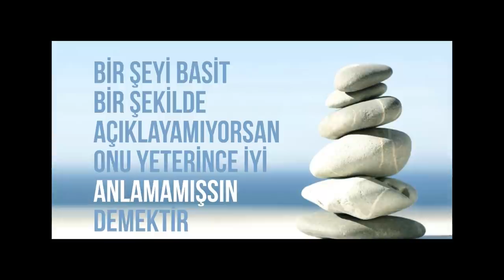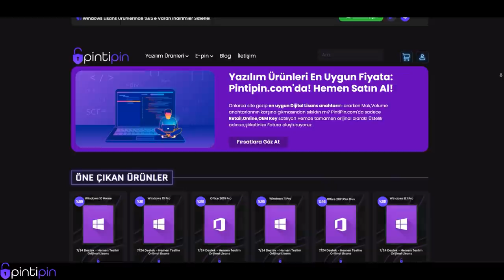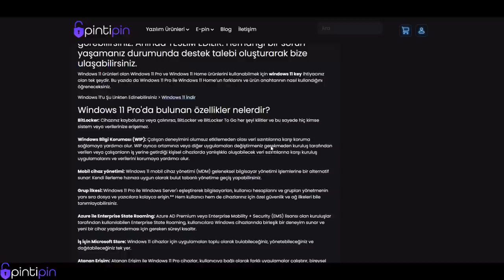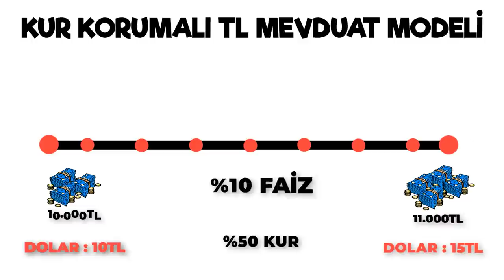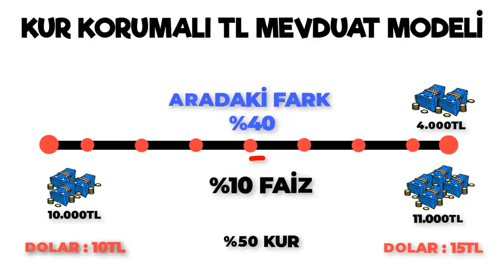ERDOĞAN ve YENİ EKONOMİ MODELİ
BAĞLANTILAR